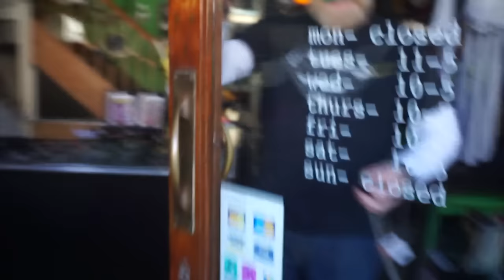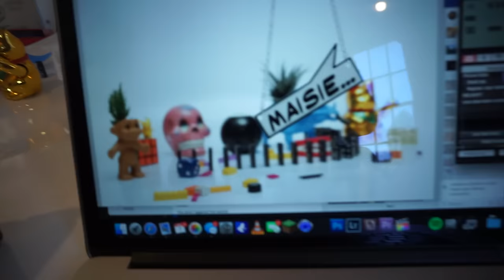A busy day in Devizes!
This is only a small portion of my day but it was incredible fun! Tomorrow is another day with a very specific goal!